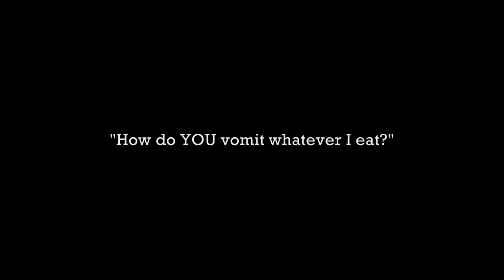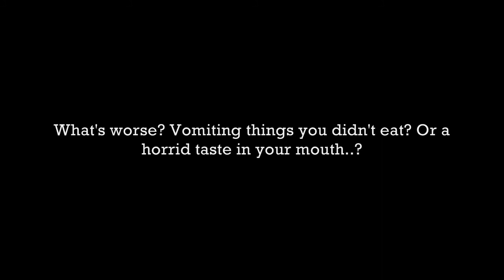"How do YOU vomit whatever I eat?"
Theres a portal in my mouth that leads into kevins mouth.Cool huh?